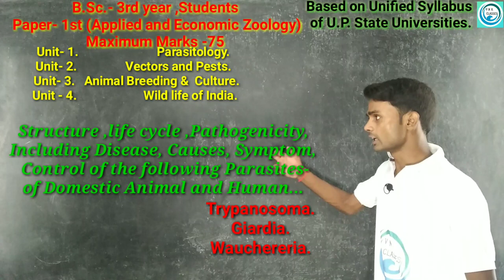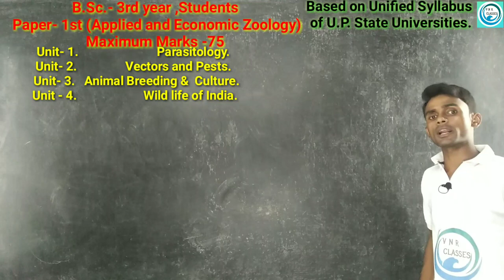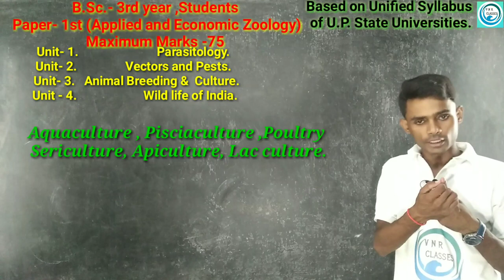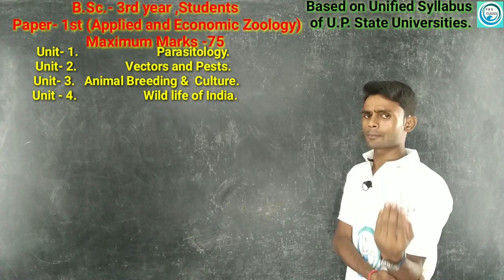Bachelor of Science | Zoology3rd year | Syllabus Paper -1st | All universities